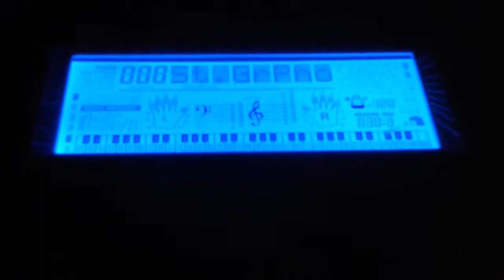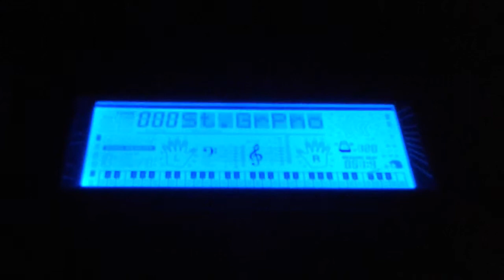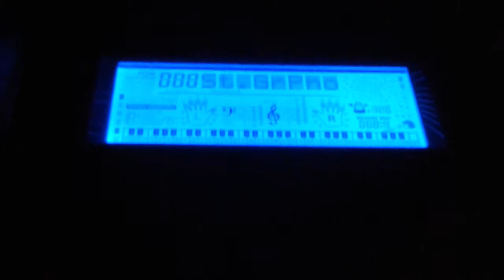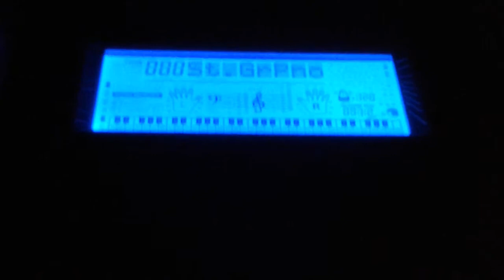"Oh Senor Que Bueno Eres Tu"